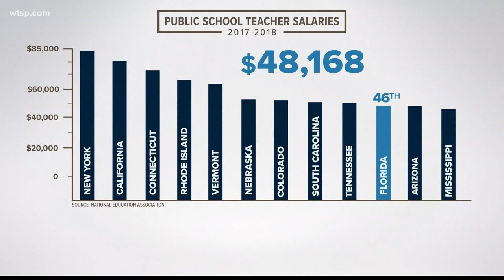Florida is one of the worst states in the country for teacher pay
Teachers from across the state headed to Tallahassee for Monday’s “Take on Tallahassee” rally at the state capitol.

Their mission: to demand better pay for the state’s public school teachers.